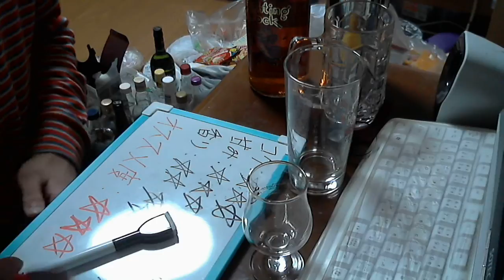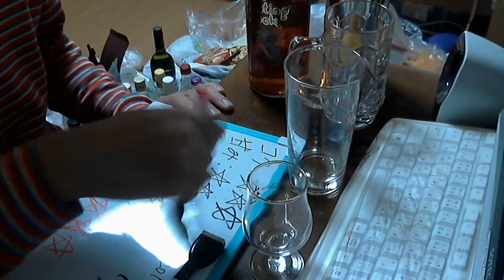酒好きな俺の飲酒動画 part665 ファイティングコック 【ウイスキー】